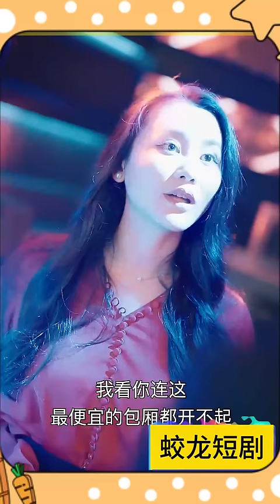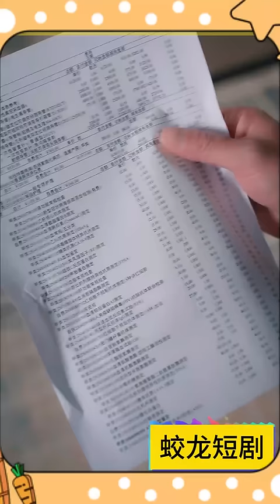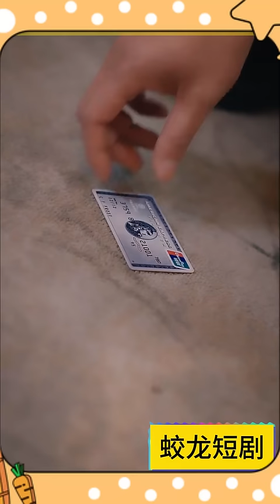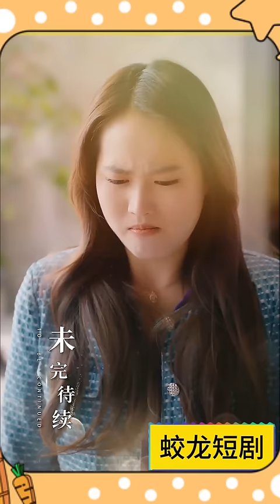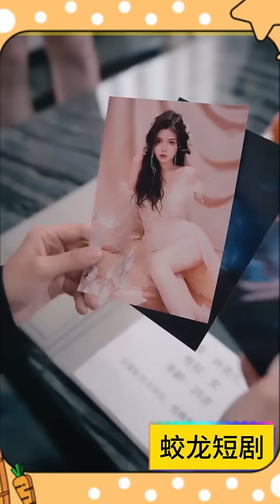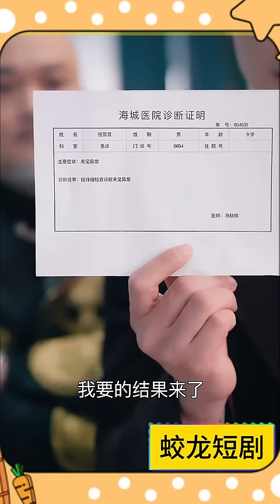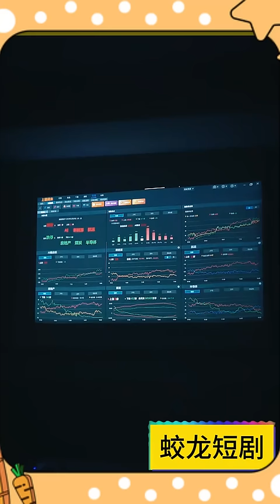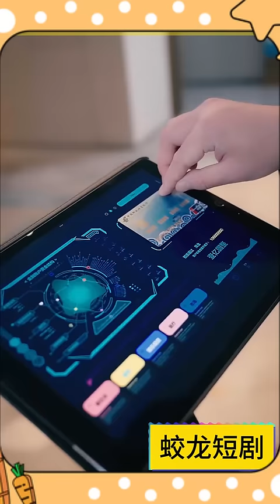[Multi SUB]《觉醒绝世舔狗系统》陈天泽是九世舔狗命，逆天改命后觉醒绝世舔狗系统，只要不断给女神花钱，会立刻返还… 男频 最火短剧推荐 短剧全集 【蛟龙短剧】